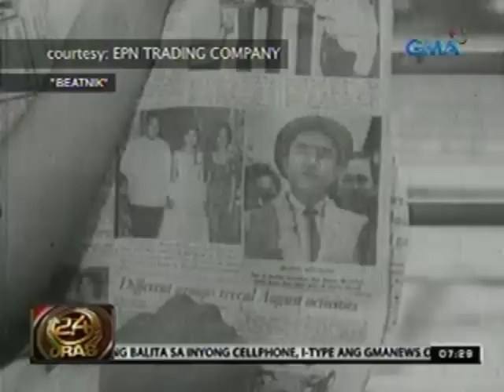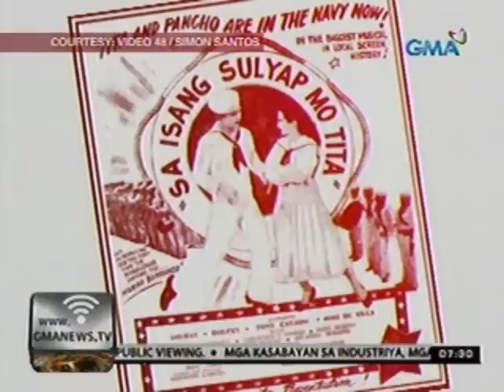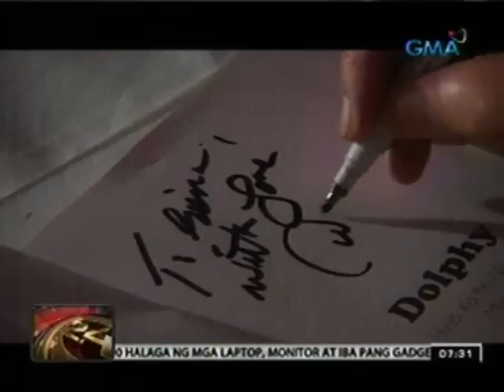24oras: Dolphy, maituturing na 'pioneer' sa industriya